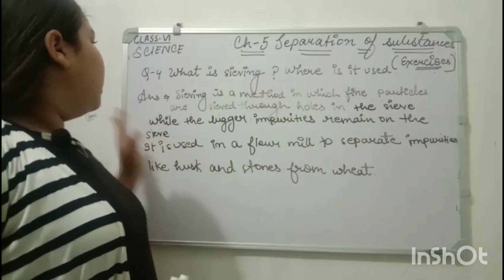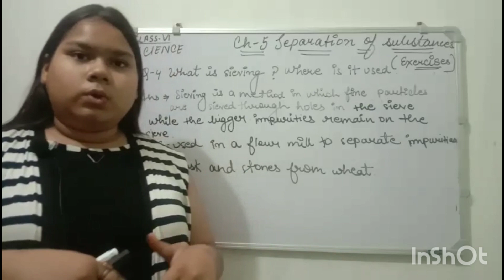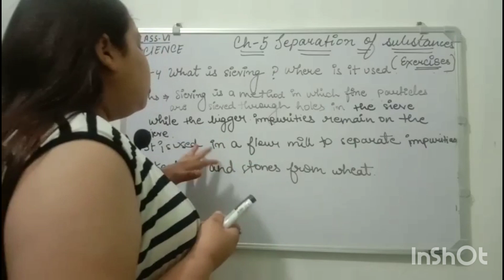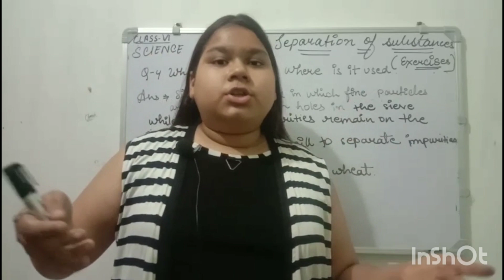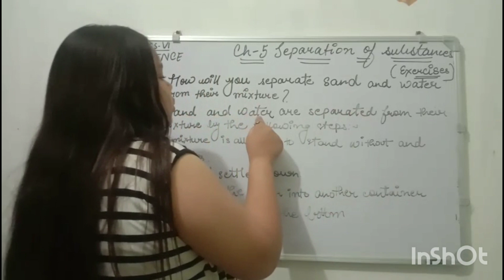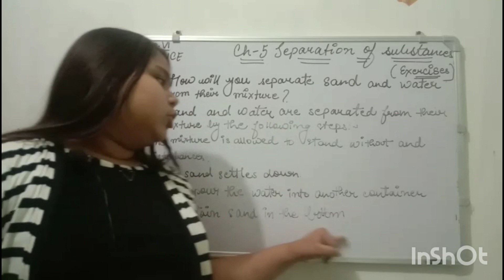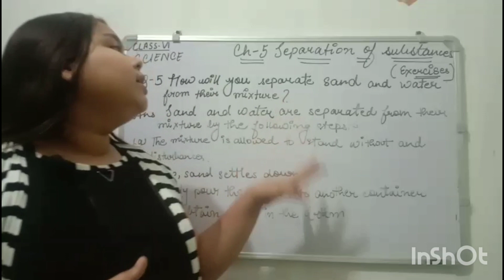CH:5 SEPARATION OF SUBSTANCES| CLASS 6 SCIENCE QUESTION ANSWERS| YOUR TEACHER YOUR FRIEND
Part - 10